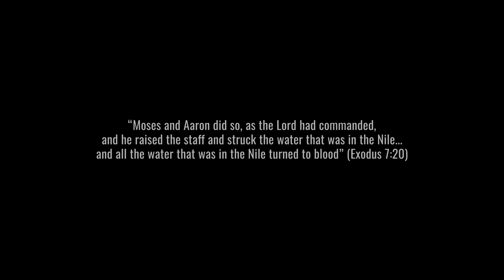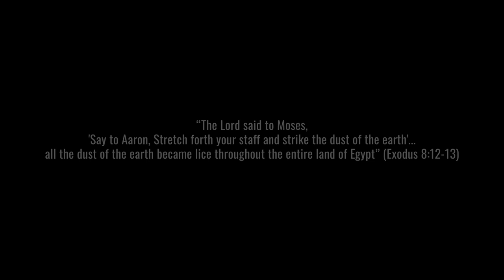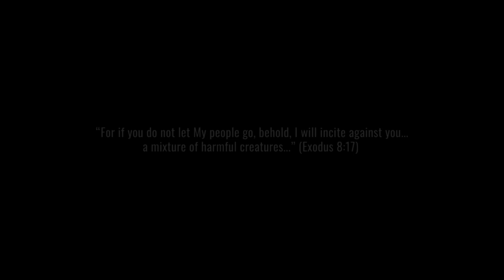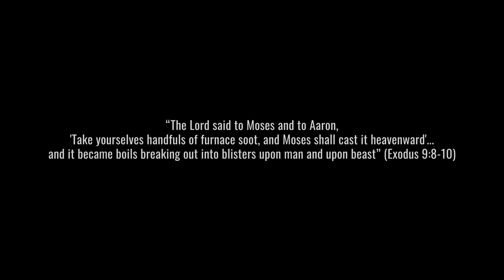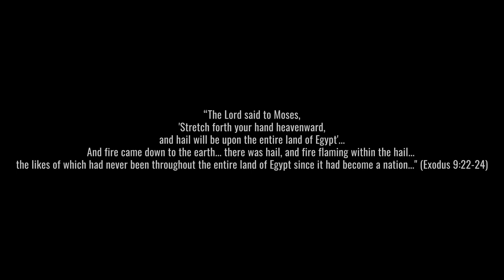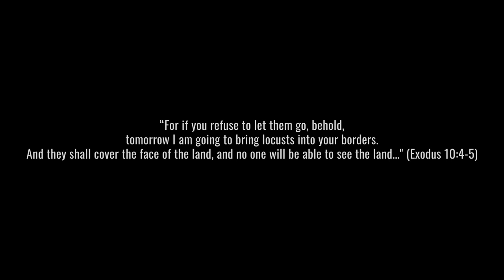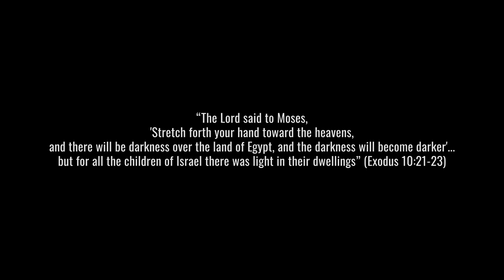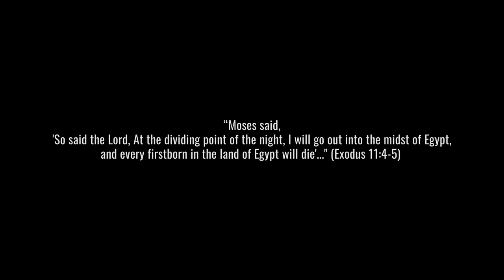The Fall Of The Gods Of Egypt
Jerusalem Lights presents a unique perspective of the Ten Plagues
Written by Hillel Richman
Research by Hillel Richman - Jim Long
Edited by Shlomo Richman